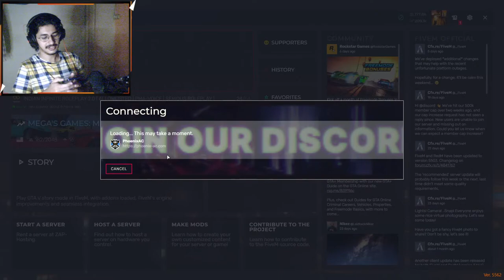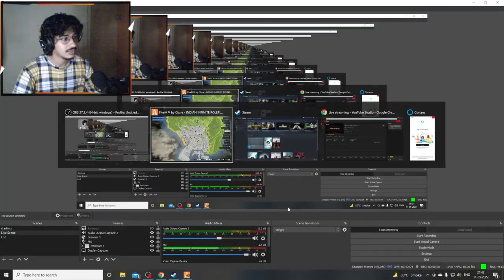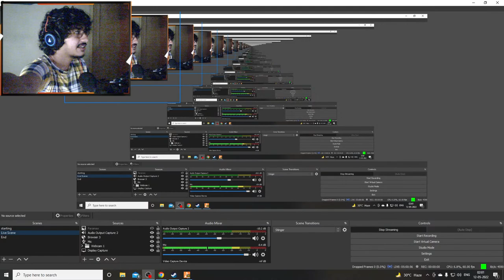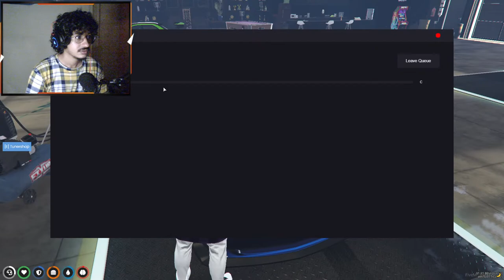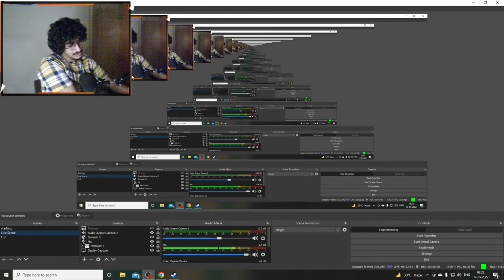Ballas gang in the IIRP | Gujarati Bhau 🔥😈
You can find quality games & content on my channel. My goal is to be one of the best streamer & entertain people.
I stream regularly and upload highlights often, hope you enjoy them! Keep supporting!!!

UPI - maulikdave8469@okaxis

► About me
• Maulik Dave
• I'm 21
• VFX student and passionate gamer as well as Live streamer
• Surat, Gujarat.

► PC Specs :
• PROCESSOR - INTEL CORE I5 9400F
• MOTHERBOARD - Gigabyte GA-H310M
• MONITOR - LG ULTRAGEAR 27-INCH
• KEYBOARD & MOUSE - ZEBRONICS ZEB-TRANSFORMER COMBO
• HEADPHONES - BOAT IMMORTAL IM1000D